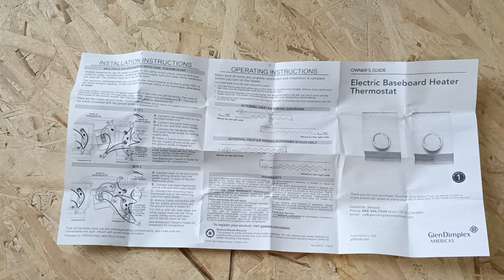different ways to wire a self contained thermostat to a baseboard electric heater 220/240 volt 20A.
wiring electric baseboard heater's consult with codes before doing electrical work